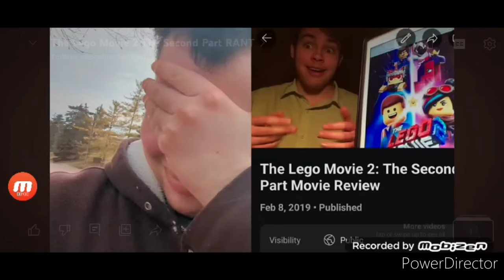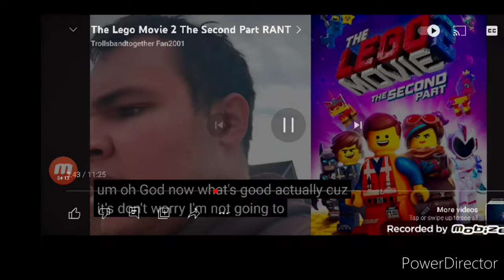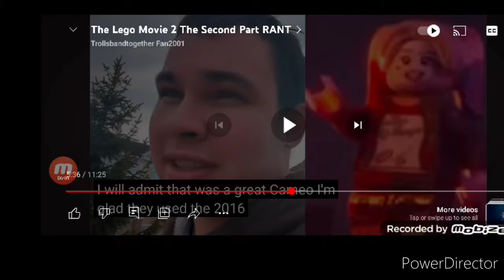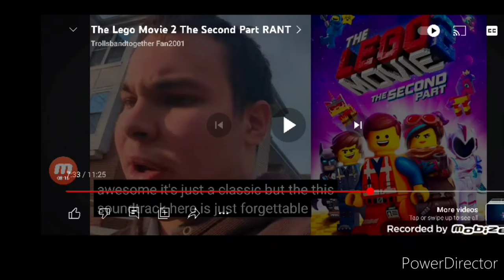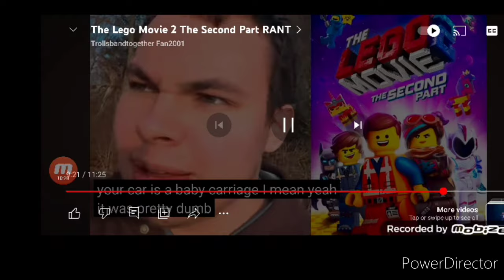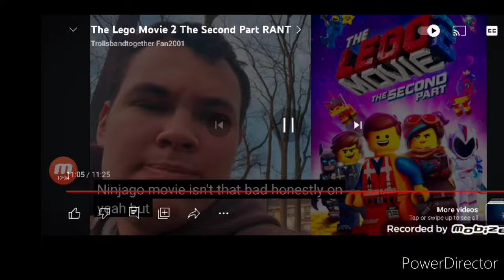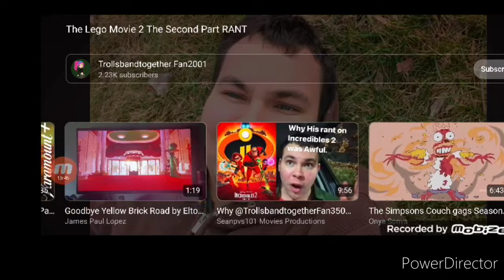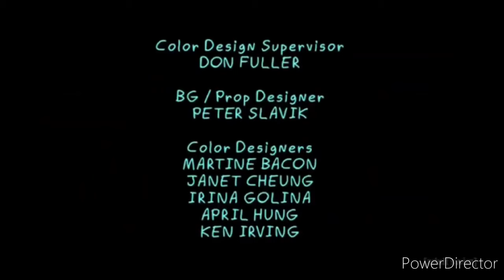Inside out fan 2001 the Lego Movie 2 the second part Rant Reaction/Rant